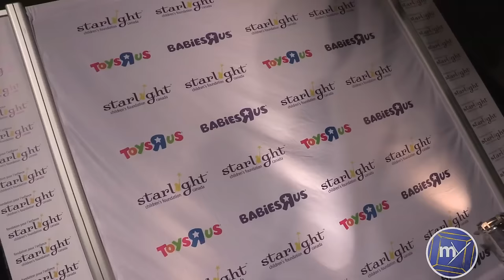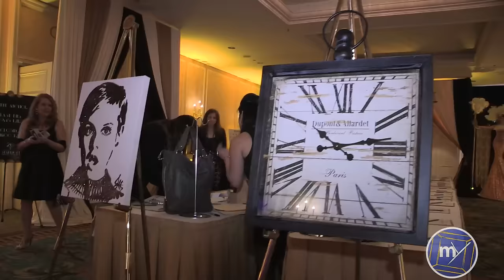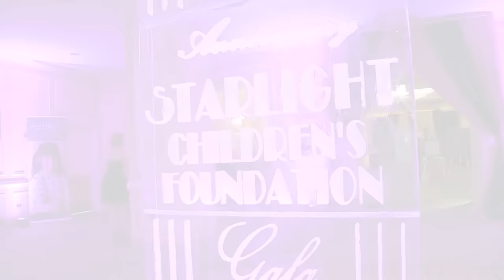Starlight Children's Foundation 20th Anniversary G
myblockTO host Nairisha Batada brings you highlights from the star studded purple carpet at the 2Oth Anniversary Gala of the Starlight Children's Foundation.